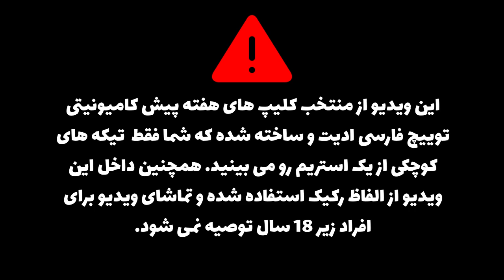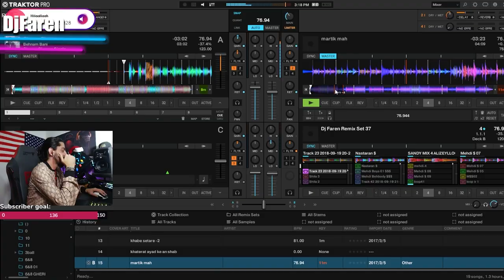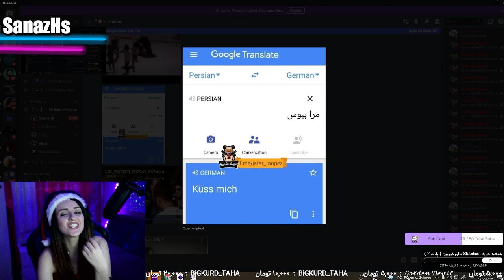🍿 Persian Twitch Weekly - Episode 13 * قسمت سیزدهم برنامه هفتگی توییچ فارسی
بهترین کلیپ های کامیونیتی توییچ فارسی ~ هفته اول دی 1400

Editor : NarNG